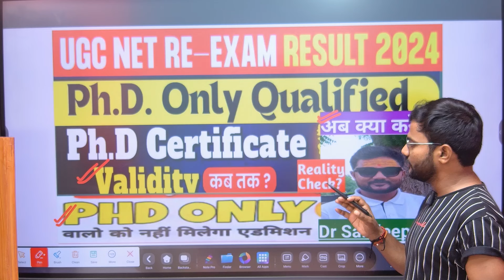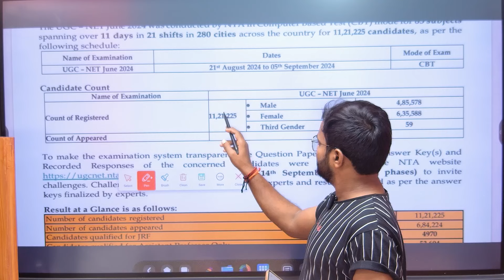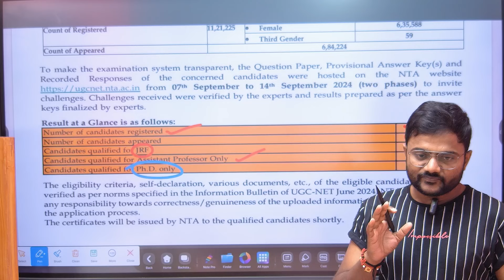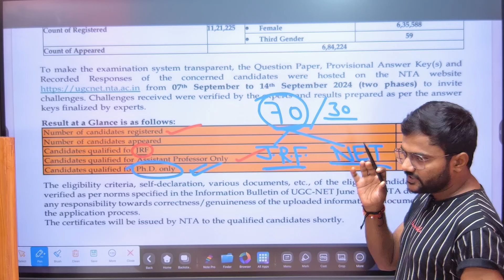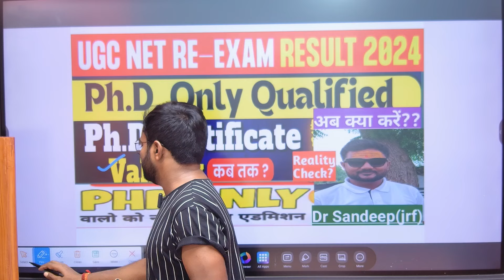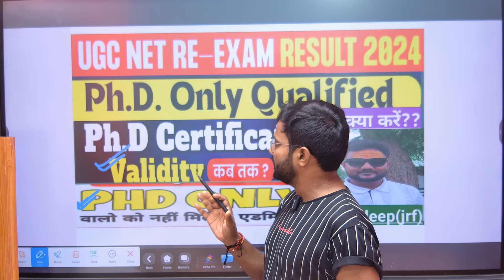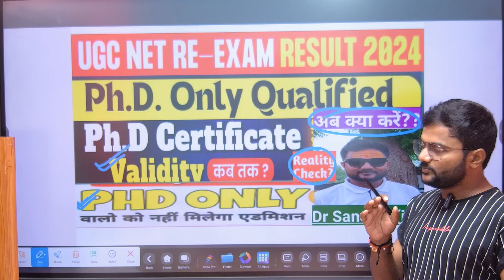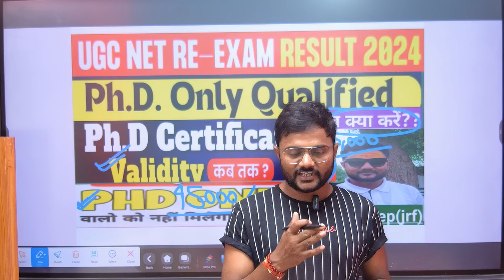UGC RE NET Exam result 2024|Qualified for PhD only